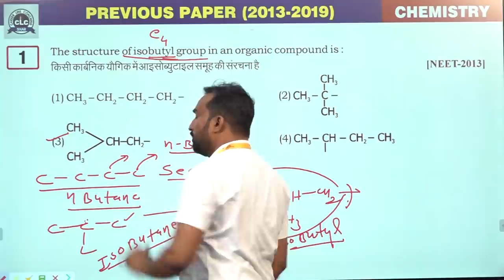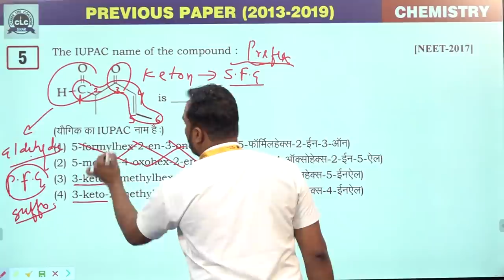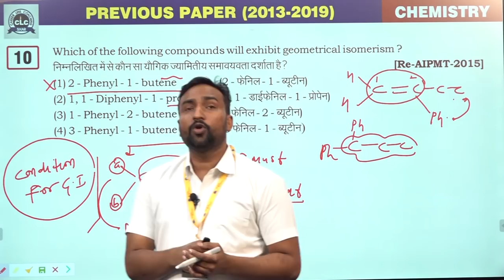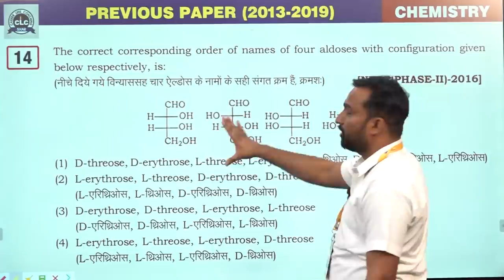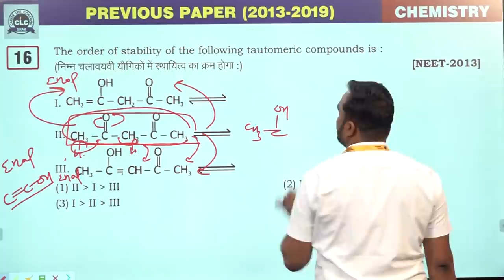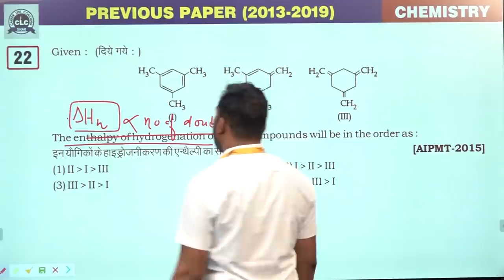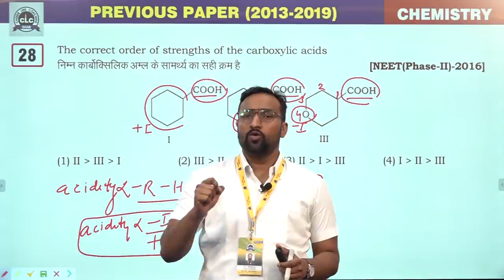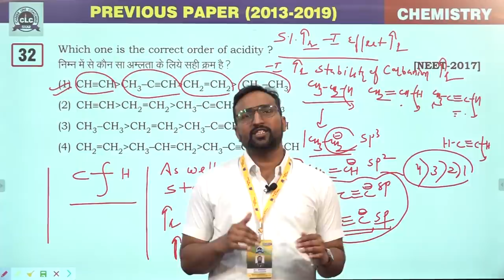1:- GOC, Nomenclature & Isomerism [Previous Year's NEET (2013-2019) Organic CHEMISTRY Solution]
[Previous Year's NEET (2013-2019) Organic CHEMISTRY Solution]

01 :-GOC, Nomenclature & Isomerism